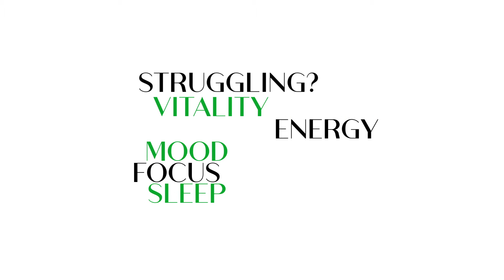How I Became a NASA Flight Surgeon Part 1 (My TIPS to Become a Flight Surgeon) - INRSS Episode 8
Welcome to a three-part session on aerospace medicine with Ann Tsung! This is Part One and, in this episode, Ann will share why she dreamed of becoming a flight surgeon  when she was nine years old and what she has done to achieve that goal.

Ann will give some practical but essential tips on becoming a NASA flight surgeon. What were Ann's steps before she was accepted to the 2-Year Aerospace Medicine Training? What sacrifices did she have to make? What were the challenges she faced? Let Ann walk you through the beginning of her journey to becoming a space doctor in this episode!

Rotations and Opportunities - Principles of Aviation and Space Medicine Course - July

🚨 Here are 2 WAYS I can help you reconnect with your passions and boost your productivity - ALL FOR FREE!

⭐ 1. Join my private FB group for optimized and peak performing men and women: